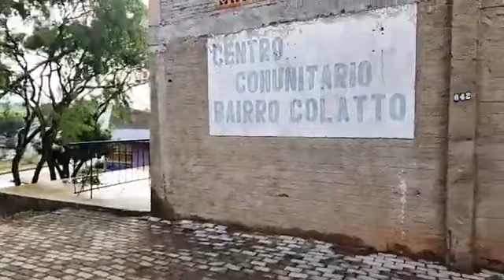entrega de pizza no bairro Colatto em Xanxerê